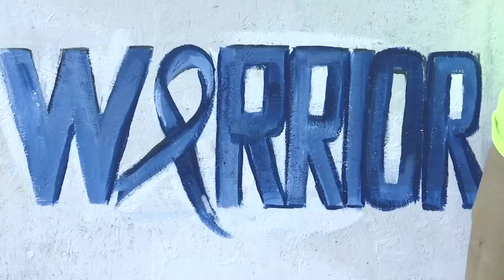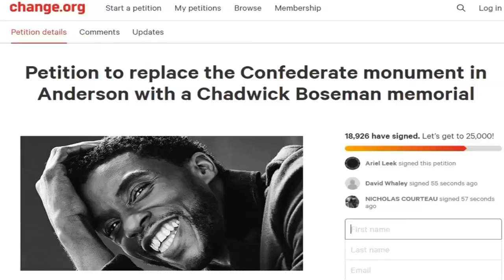Online petition calls for replacing Anderson monument with one of Chadwick Boseman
The online petition wants the late actor's hometown to replace a Conferedate monument with one in Boseman's likeness.